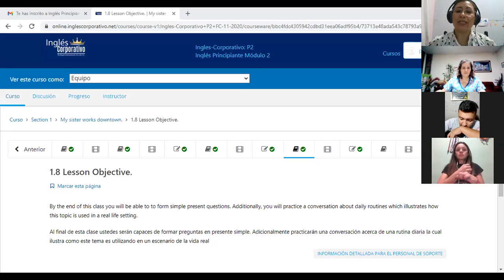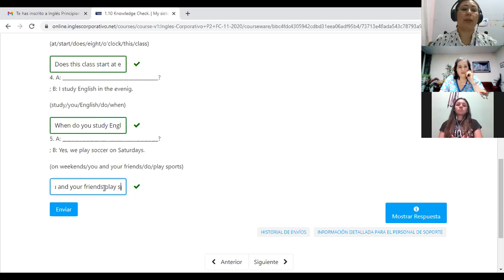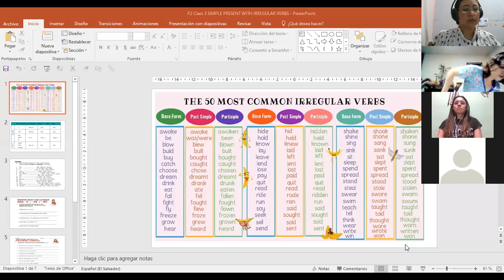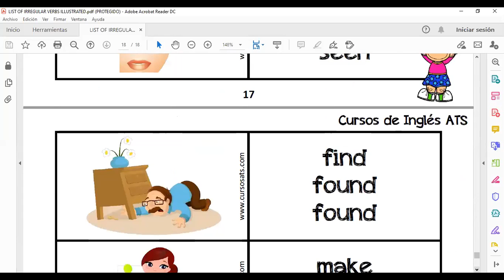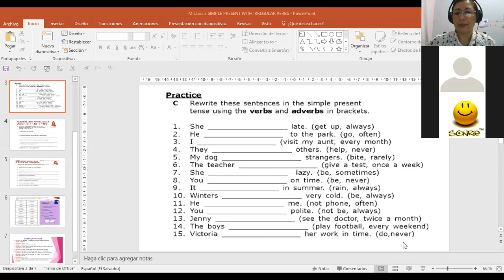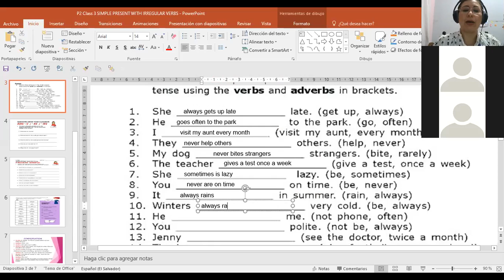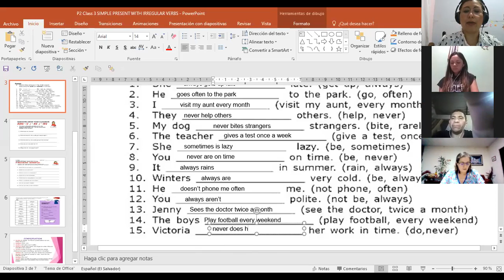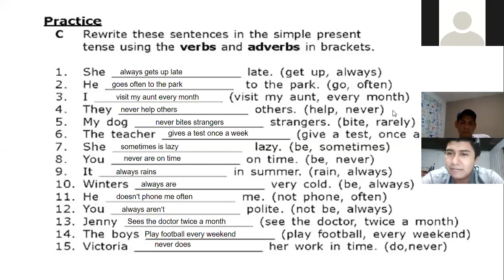Ingles Corporativo-P2-02-8-9PM SIMPLE PRESENT YES NO QUESTIONS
Participants learn how to use yes no questions in simple present.